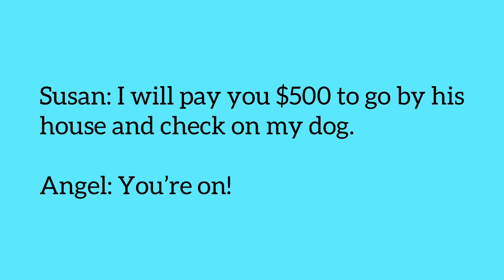“ You’re on “ meaning